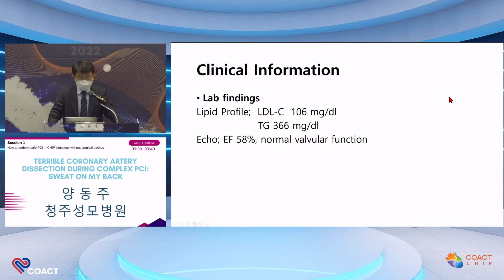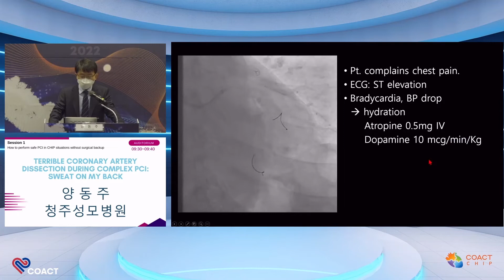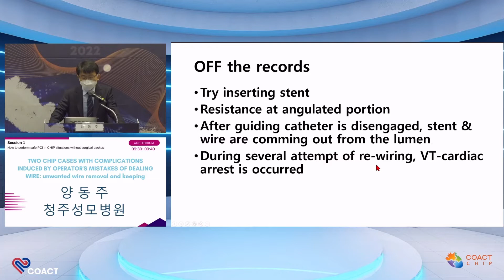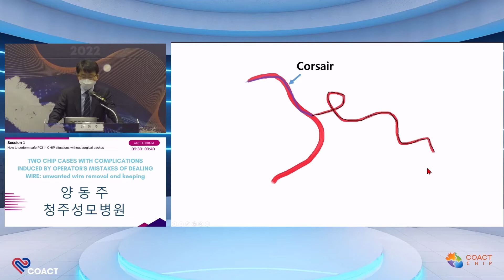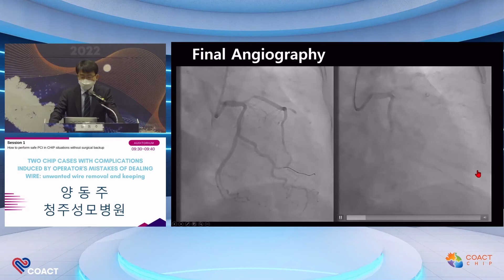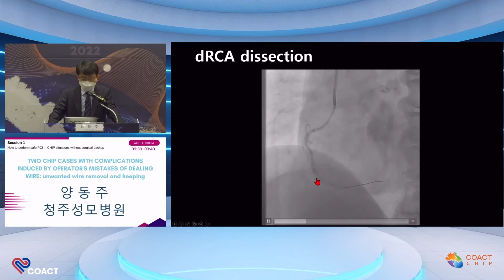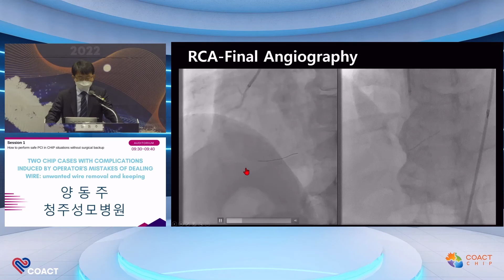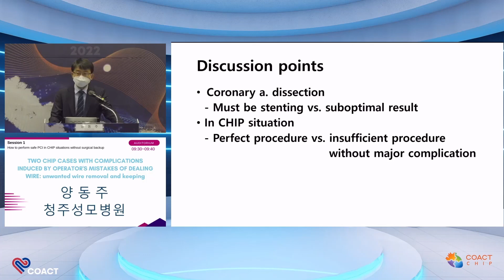AUDITORIUM 2022 COACT CHIP WORKSHOP 1-4 : CORONARY ARTERY DISSECTION DURING COMPLEX PCI 양동주